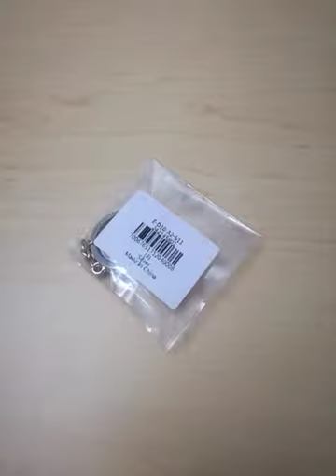GEARBEST. Metal Compass Keychain Decoration Gift Toy - SILVER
Llavero de brujula adquirido en Gearbest